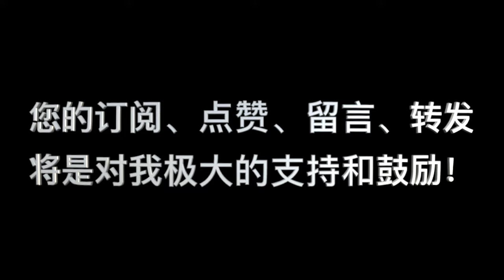詩篇92篇：“歌頌祢至高者的名”